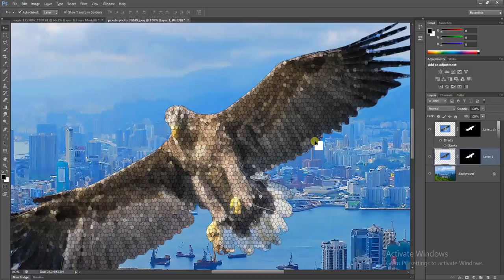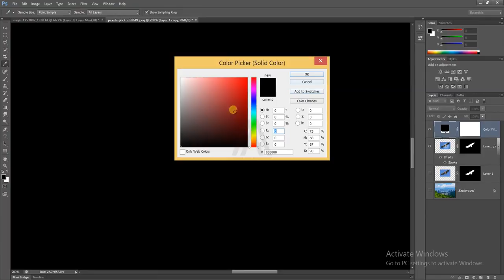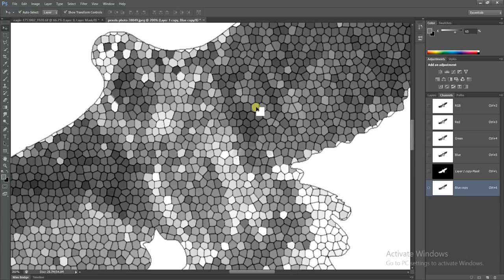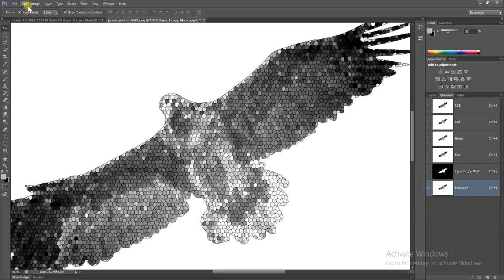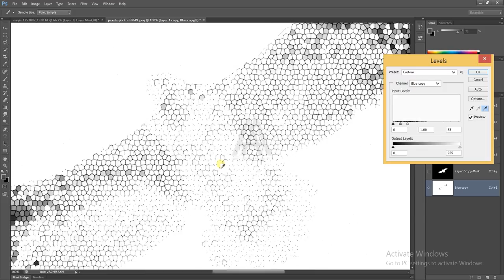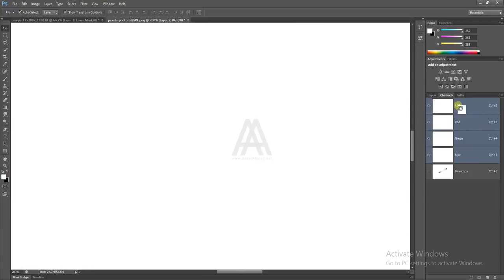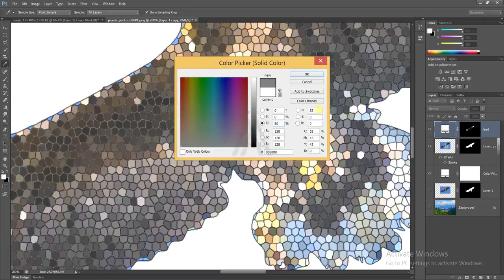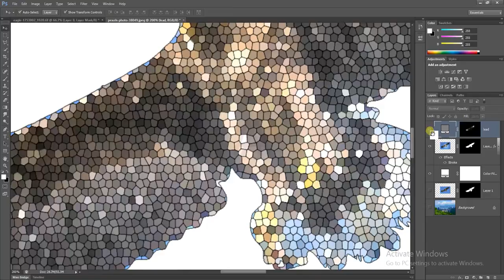10 Selecting all the black lines